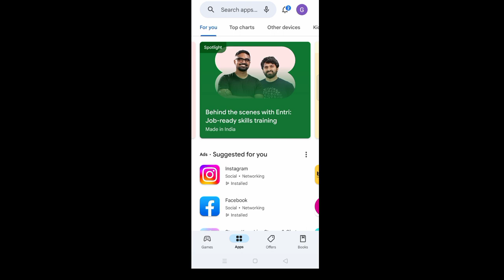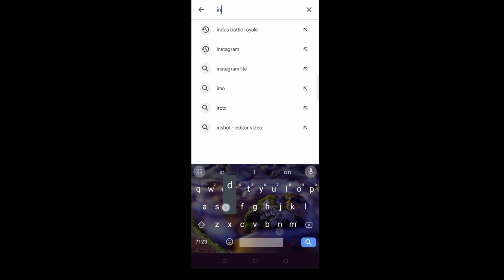Indus Battle Royale Closed Beta Trailer ft. @TechnoGamerzOfficial @Magsplay @AnshuBisht Heena Sidhu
Presenting the Indus Battle Royale Closed Beta Cinematic Trailer! Featuring Techno Gamerz, Magsplay, Anshu Bisht, Heena Sidhu and the Indus Developers.
Pre-Register now for Early Access to Closed Beta.

This revolution begins with a key.
Pre-Register to claim yours!
Closed Beta coming this festive season.

After numerous failed attempts in extracting Cosmium from Virlok, the mysterious figures from Coven gives orders to go to Earth and recruit more Mythwalkers.

In spite of the valiant efforts put in by the Mythwalkers across numerous internal and external playtests. Cosmium is still out of Coven's grasp.
Indian YouTube and Esports legends have come onto Virlok-
Mortal, Thug, Ghatak, Rawknee, Joker Ki Haveli, Payal Gaming, Kaash Plays, Antaryami and Alpha Clasher, but have returned empty handed to the Coven Headquarters.

In this cinematic trailer, Coven drops in Avatars played by Techno Gamerz, Magsplay, Anshu Bisht and even Heena Sidhu (An Olympic pistol shooter for India, also the in-game Heena Avatar)
Also equipping them with their latest hovering bike technology and still in field testing Yaksha weapon and grenades.
They yet again went for Cosmium and came back with nothing.
Its up to you now, Mythwalker.

Sound Credits
Akash Gadamsetty - Konnakol
Manohar Rao - Vocals
Anupam Joshi - Sarod
Aniruddha Joshi - Sitar
Nageshwar Rao Choudary - Chief Re-recording Mixer
Deepak Poojary - Re-recording Mixer